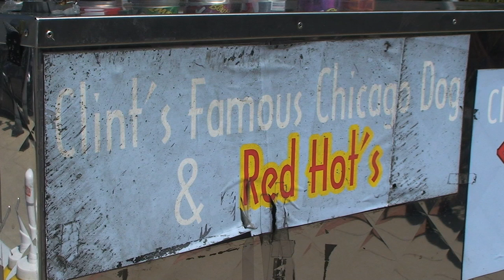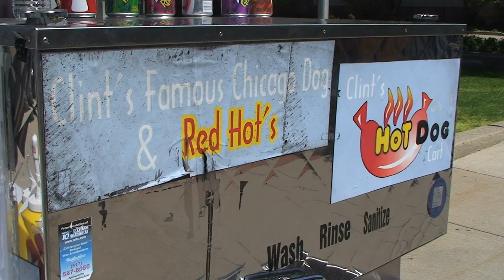Beyond the Cart: The Story of Clint Tarver